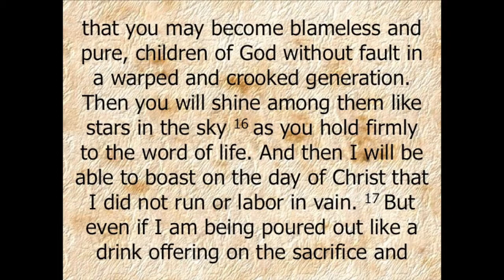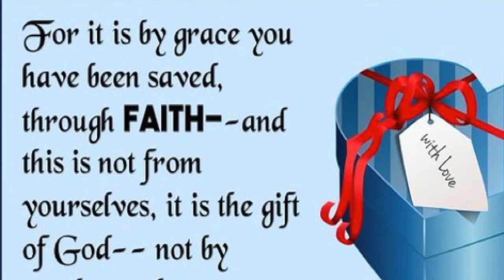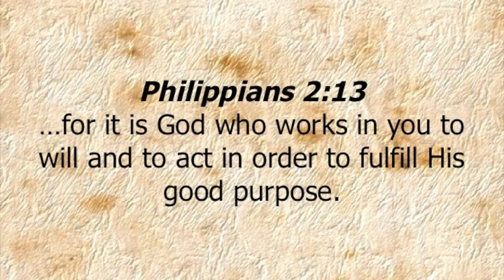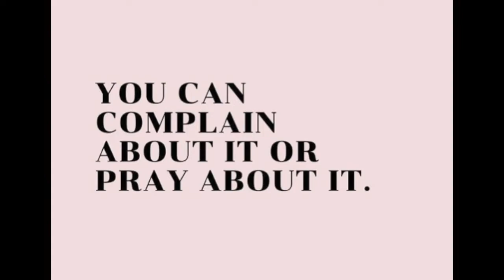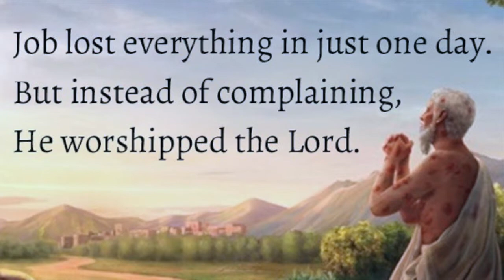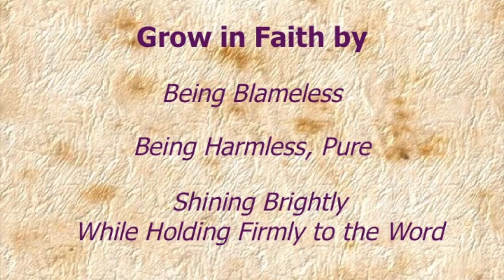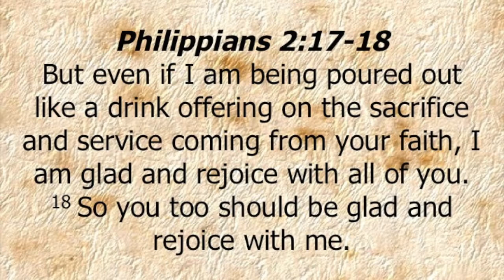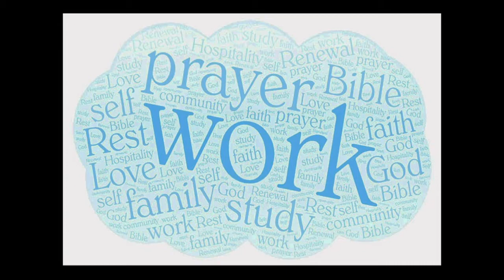"The Joy in Shining," a sermon prepared by Pastor Rachel Stahle.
A sermon based on Philippians 2:12-18 for January 31, 2021.